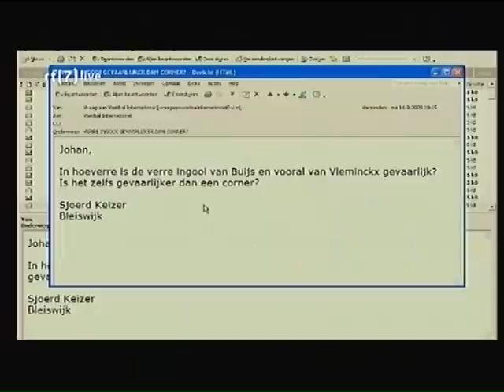Vleminckx bij voetbal international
Bjorn Vleminckx aan de telefoon bij voetbal international